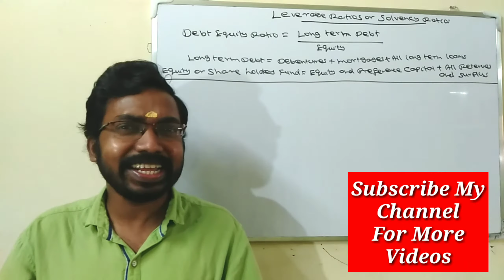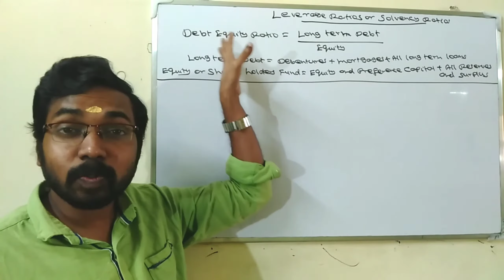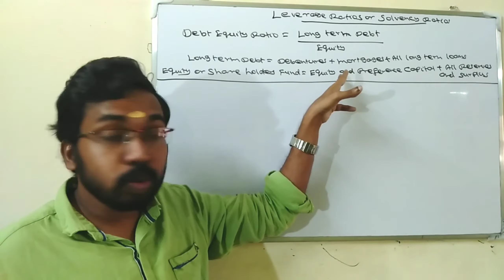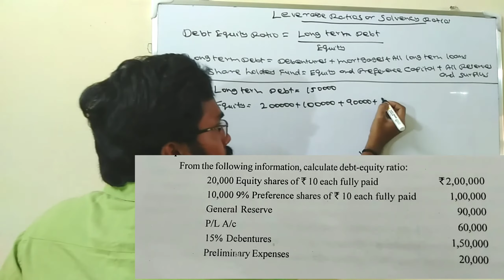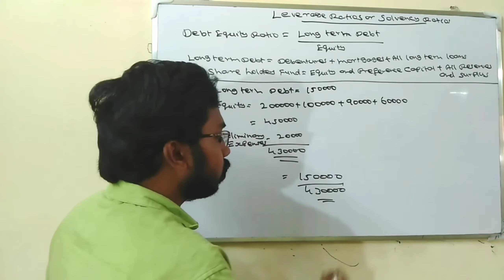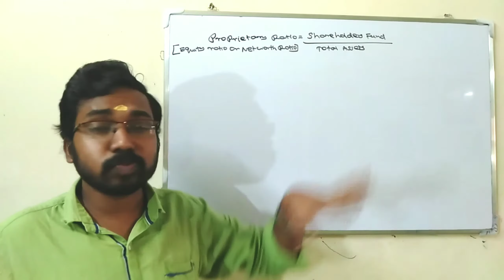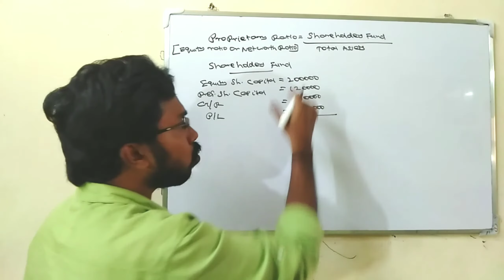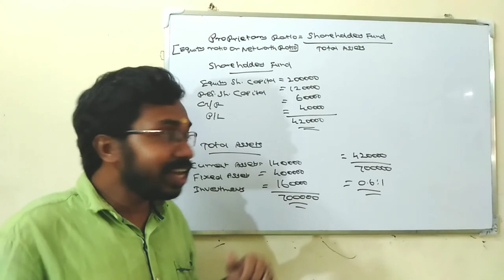Ratio Analysis(Part-3) Solvency Ratios|Calicut University bcom5thsemester Syllabus Based|KCS classes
For CMA,M.com&B.com Classes Contact
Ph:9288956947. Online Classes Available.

Courses Offered:-
CMA
M.com(Private)
CMA Foundation Admission Started For New Batch
CMA Intermediate Admission Started For New Batch
M.com(Private) Admission Started For New Batch
Tution Fees
CMA Foundation-Rs:7500
CMA Intermediate-Rs:9800

Study CMA Foundation Online, Write Exam Online, From Anywhere With KCS CARE Campus.Thrissur.

This video explained about Ratio Analysis.